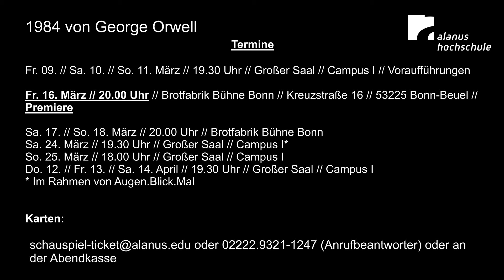1984 (Teaser)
INSZENIERUNG DES ABSCHLUSSJAHRGANGES

1984 nach George Orwell

ES SPIELEN
Lukas Bendig // Alisa Berlin // Karen Gauler // Fabian Lichottka //
Gerrit Maybaum // Jonas Aaron Mayerhöfer // Camilla Pölzer //
Sabine Soydan // Inka Wiederspohn

REGIE
Christina Schelhas

SPRECHCHOR
Georg Verhülsdonk

Norman Grotegut

AUSSTATTUNG
Swantje Silber // Emilia Schenke
(Hochschule für Bildende Kunst Dresden)

MUSIKALISCHE BERATUNG
Dominik Schiefner

REGIEASSISTENZ
Peter Kronenberg

Eine Schauspielproduktion in Kooperation mit der Alanus Hochschule,
Brotfabrik Bühne Bonn und Rampe e. V., gefördert von der
Stadt Bonn und mit freundlicher Unterstützung von RheinEnergie AG und von der SpardaBank Bonn.